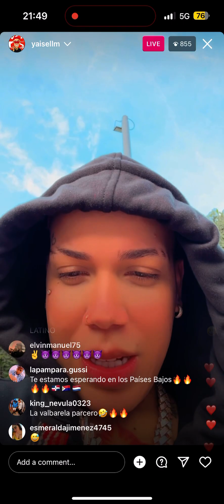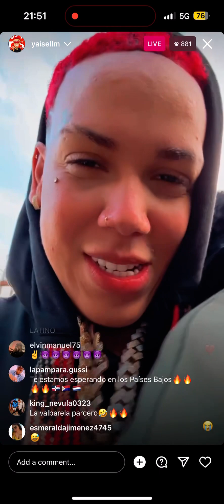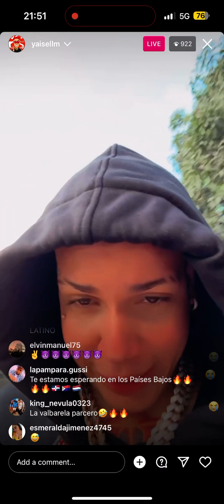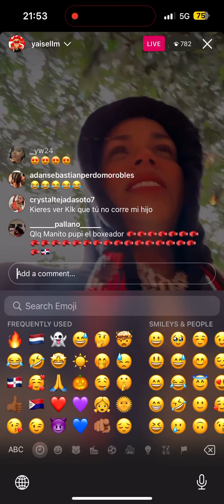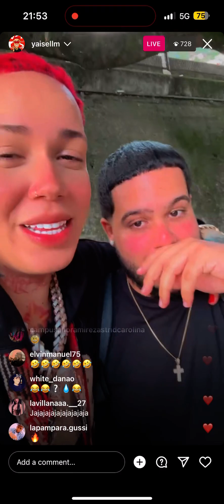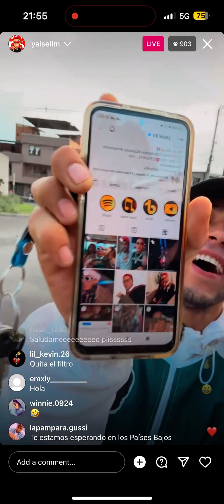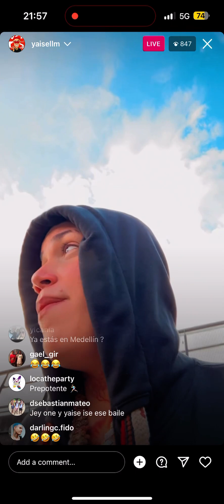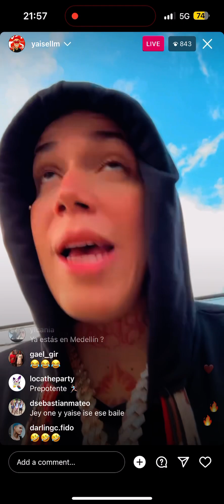La nueva sensación del Dembow YAISEL- Boyboy En vivo